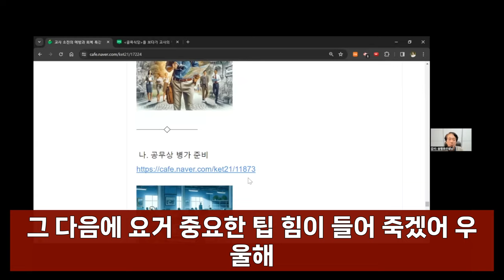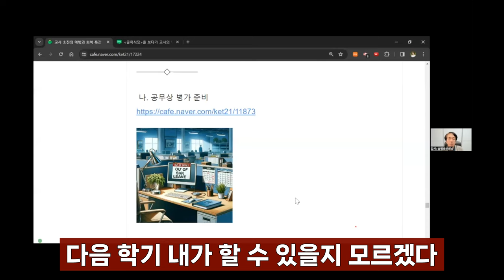공무상 병가를 받으려면